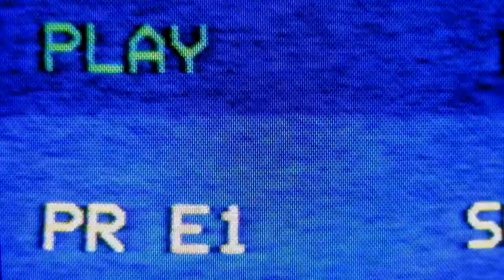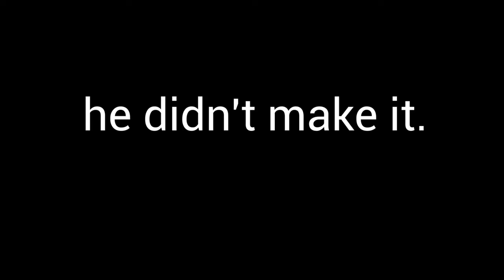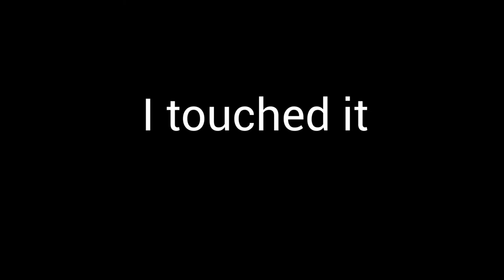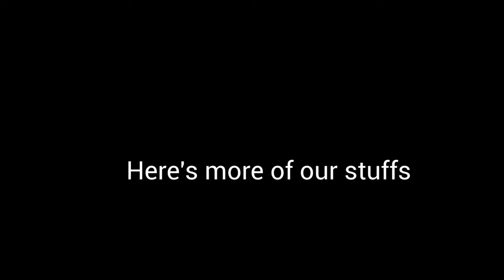Left 4 Dead 2: Tank Run!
WHAAAA???

Friends in this video:
lenex
Khyretick
Dr. Groovy